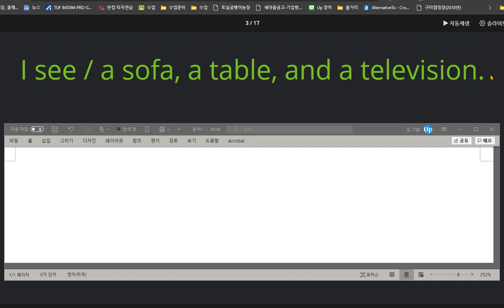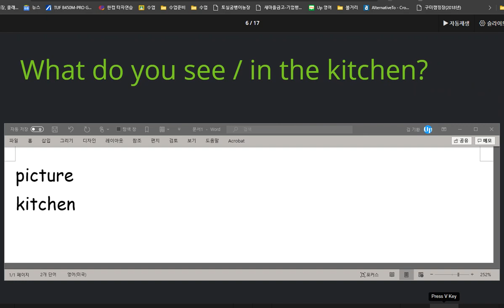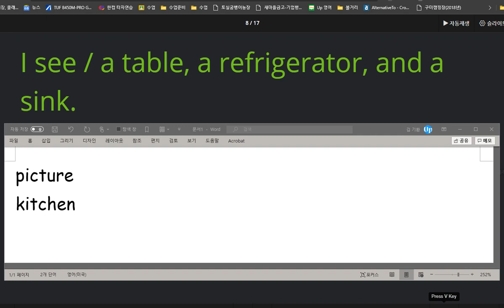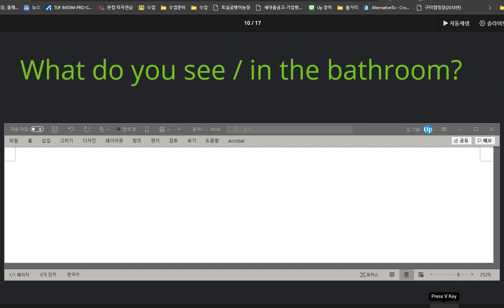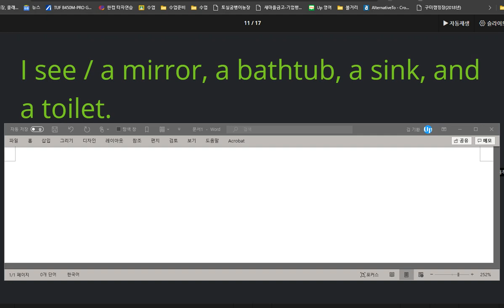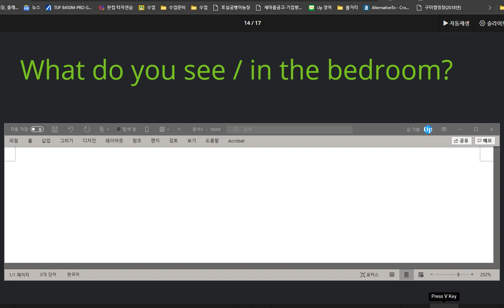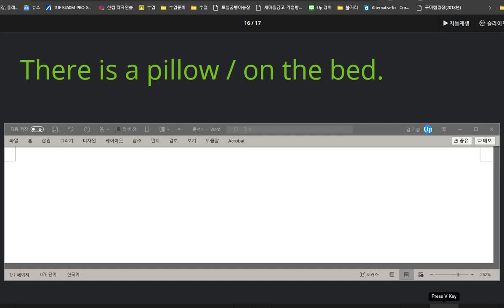윤서현 2020 09 14 칭찬